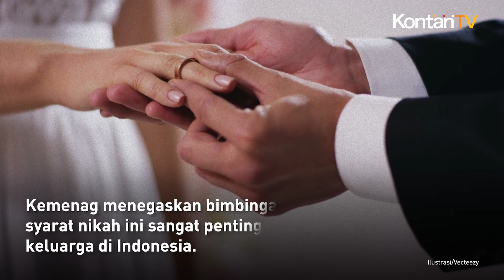Daftar Nikah Wajib Ikuti Bimbingan Perkawinan | Kontan News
Info penting untuk Anda yang akan melangsungkan pernikahan setelah bulan Juli 2024.

Kementerian Agama (Kemenag) menambah syarat baru untuk daftar nikah.

Direktorat Jenderal Bimbingan Masyarakat Islam Kemenang akan mewajibkan Bimbingan Perkawinan sebagai syarat bagi calon pengantin.

Keputusan itu didasarkan pada Surat Edaran Dirjen Bimas Islam No. 2 Tahun 2024 tentang Bimbingan Perkawinan bagi Calon Pengantin.

Agar tidak timbul kesalahpahaman, Kemenang akan sosialisasi syarat baru tersebut sebelum kebijakan ini berlaku pada akhir Juli 2024.